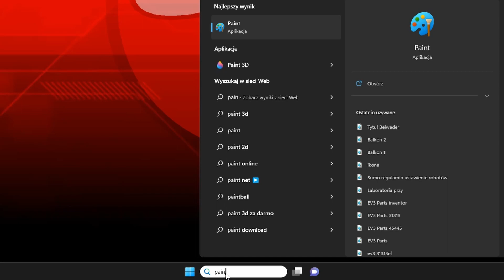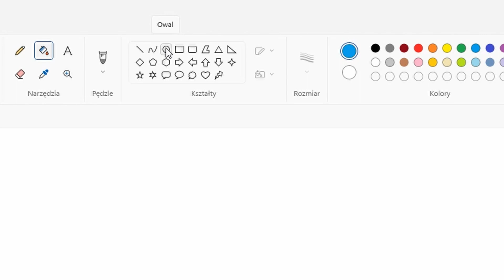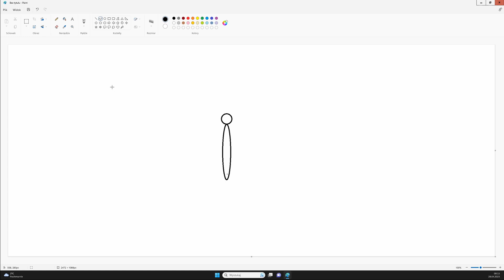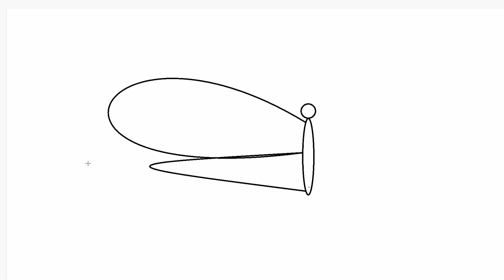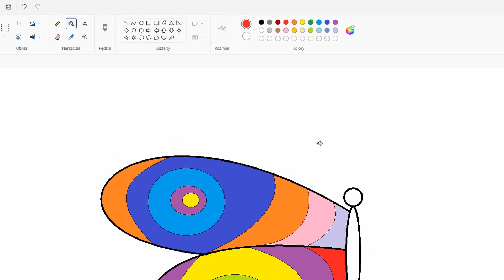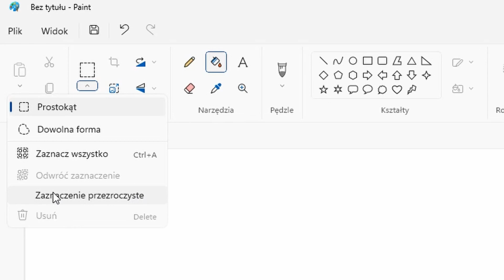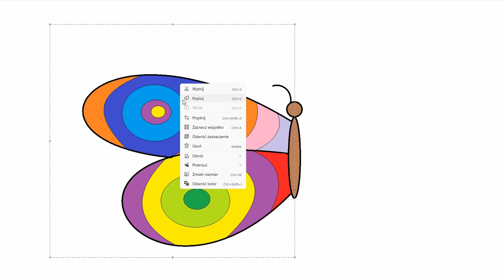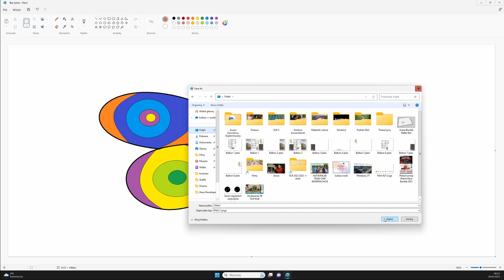Jak namalować motyla Lekcja Paint dla szkoły podstawowej Zajęcia z grafiki Łukasz Jurek Uczy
Dzień dobry
Na dzisiejszej lekcji narysujemy ładnego motyla.
Do narysowania użyjemy takich opcji jak:
Owal
Linia Krzywa
Wypełnienie kolorów

Jeśli Ci się lekcja podobała lub nie napisz w komentarzu.
Pozdrawiam.